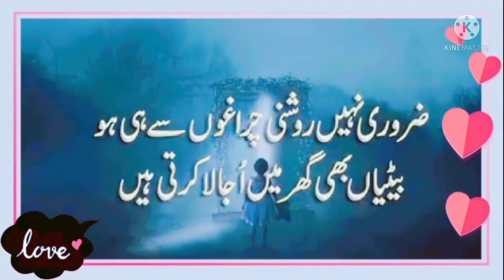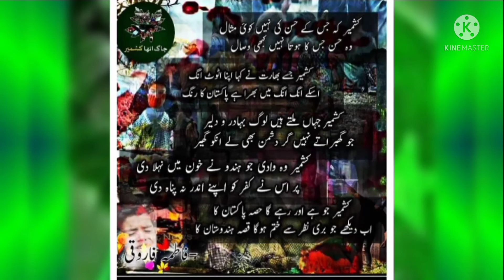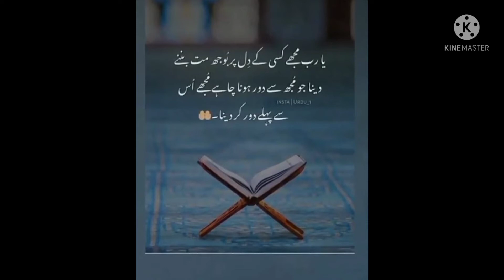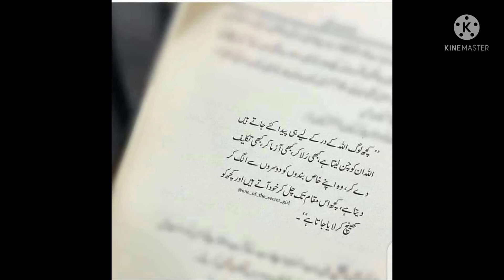ISLAMIC VIDEO # heart ❤️ touching true lines